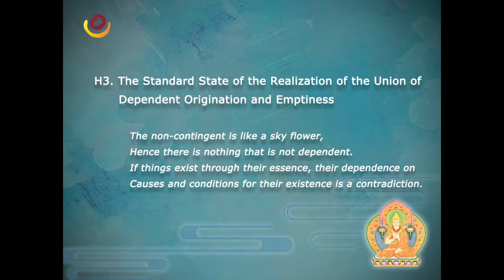In Praise of Dependent Origination, Verse 14